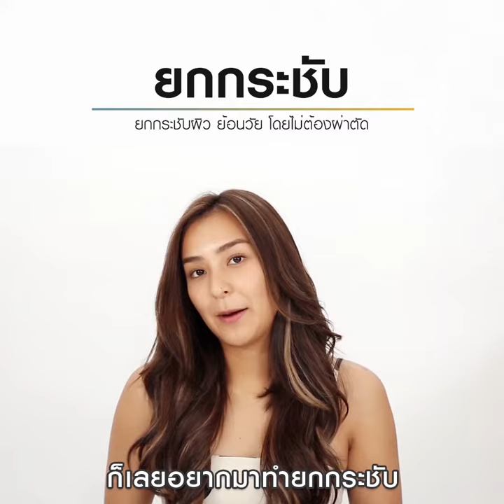Ulthera ยกกระชับ ปรับผิวหน้า เติมความชุ่มชื้นให้ผิวเปล่งปลั่ง มีออร่า หน้าใส ผิวนุ่มชุ่มชื้น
โสดแล้วต้องสวย สวยแล้วต้องฮอต !!
ปัญหาผิวหน้าที่ใครๆก็ไม่อยากเจอ คือผิวหน้าไม่กระชับ
ด้วยปัญหามลภาวะ การทานอาหาร ดื่มน้ำ พักผ่อนน้อย ต่างๆนานา
ก็ส่งผลให้ผิวเริ่มหย่อนคล้อย ขาดความชุ่มชื้น ขาดคอลลาเจน ได้นะคะ

วันนี้มาดูกันค่ะ ว่าคุณ ชิปปี้ จะเลือกวิธีไหนในการยกกระชับผิว และ เพราะอะไร !

โปรแรงส่งท้ายปี 2019 ! ลดแหลก แลกพอยท์ ลดเพิ่มเพียบ!

ยกกระชับผิวหน้า ราคา 39,000 B ทั่วหน้า